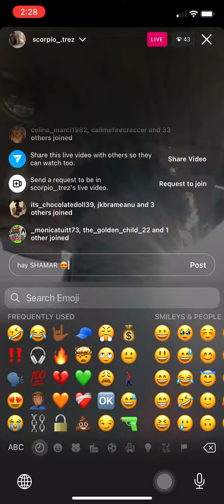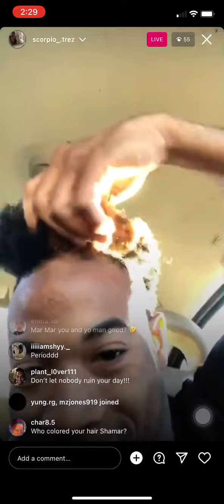SHAMAR live on TREZ phone old live ‼️